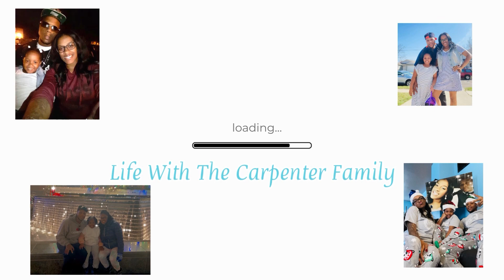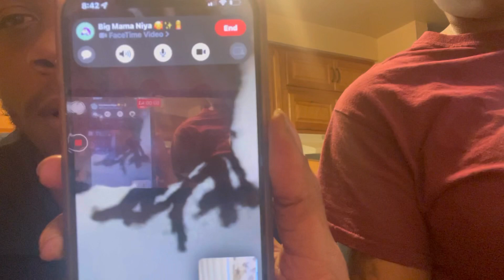WE MAY OWE MY MOTHER IN LAW SOME MONEY 🥹🤯😢 | Juicy Confession￼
❤️MamaCee - Therealmrscarpenter
❤️NiyaBoo - Niyaworld10
❤️DaddyTray - Mr_mrs_carpenter

❤️ MamaCee-therealmrscarpenter
❤️DaddyTray-therealmrscarpenter90